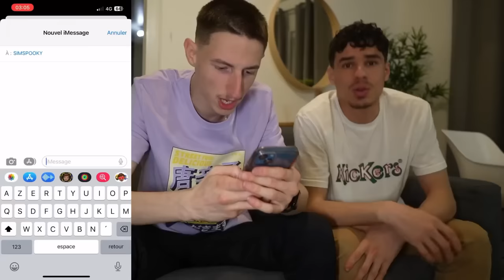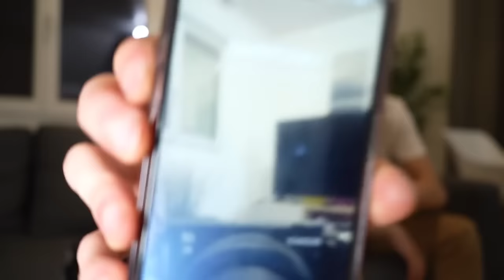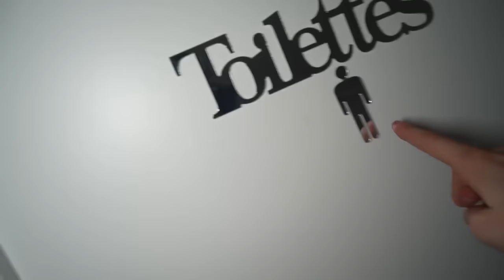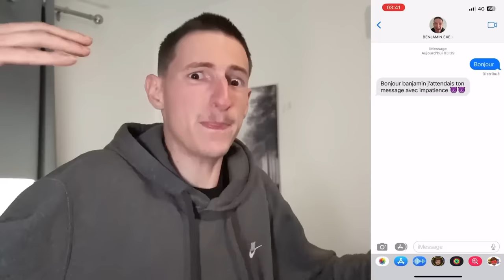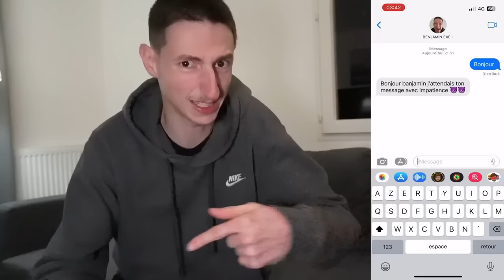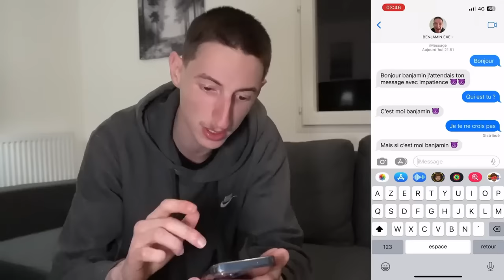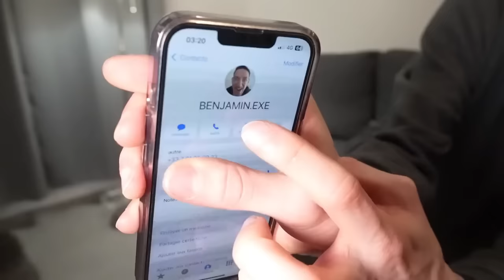NOUS AVONS APPELER NOS JUMEAUX DIABOLIQUES EN MEME TEMPS À 3 HEURES DU MATIN ! (Mauvaise idée...)